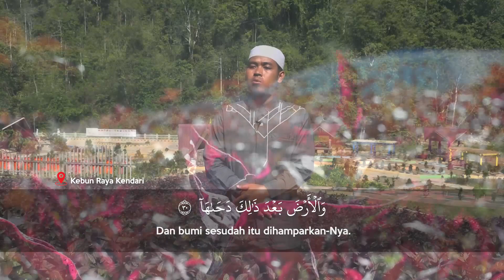[MUROTTAL AL-QUR'AN | JUZ 30] QS. AN-NAZIAT - UST. MUBAROK DJAELANI, LC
Saksikan Kajian LIVE Muadz TV melalui:
1. TV Kabel (Khusus Kota Kendari) Channel 08
2. Facebook :
3. Youtube:
4.
5. PULDAPII TV, Siaran Parabola/Satelit Palapa D:
Frekuensi: 4014
Polaritas: H (Horizontal)
Symbolrate: 7.200
6. Radio Muadz 94.3FM
7. Audio Streaming Radio Muadz Download Aplikasi Via Google